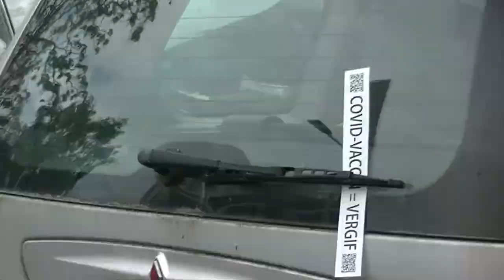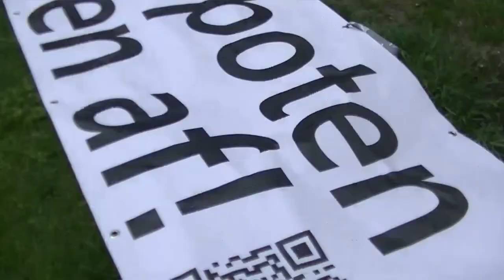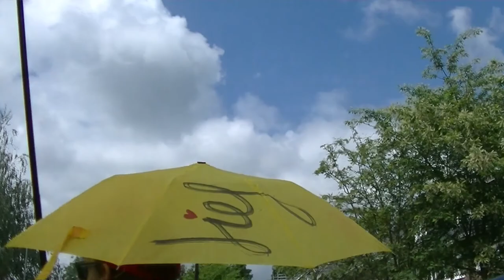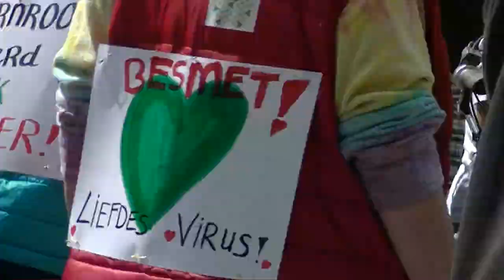Arnhem Call For Freedom D Day June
Arnhem Demonstratie 6 juni 2021